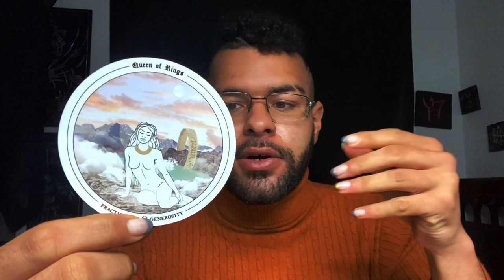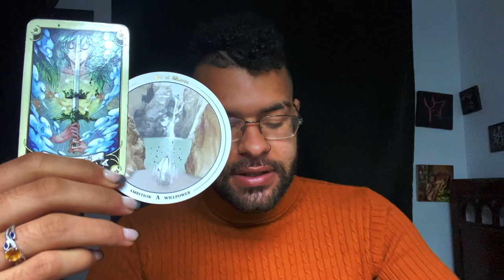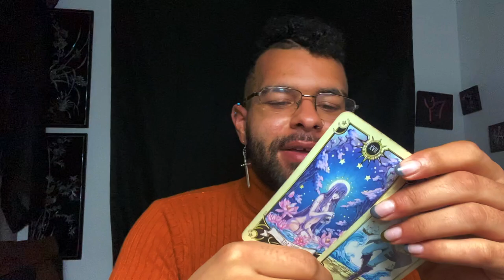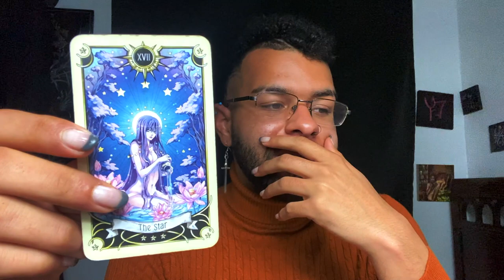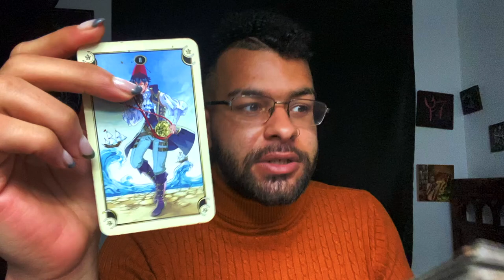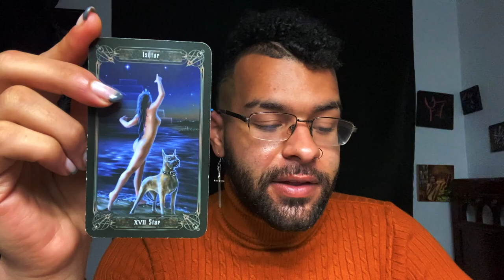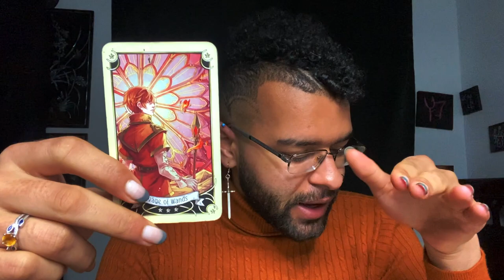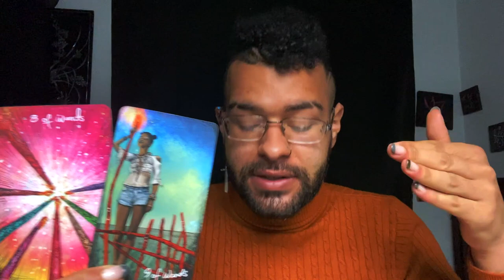Libra ⚠️ URGENT❗️SPIRIT GUIDE TAROT MESSAGES ♎️ "EXTREMELY POSITIVE READING FOR LIBRA!"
Urgent spirit guide tarot messages for the zodiac sign Libra. In this Tarot reading I use tarot to relay any urgent messages that Libra’s spirit guide has for them. These messages could pertain to Libra’s Soulmate, twin flame, career, finances or love. These SpiritGuide messages that come through in the tarot cards for this urgent spirit guide tarot reading messages are for ALL Libra’s under the Sun, Moon, Rising zodiac sign. I hope these tarot spirit guide messages for Libra resonates my beautiful Libra’s

$SimplyVelca

~ 🖤 Social Media 🤍 ~

🎵 Music Credits 🎶